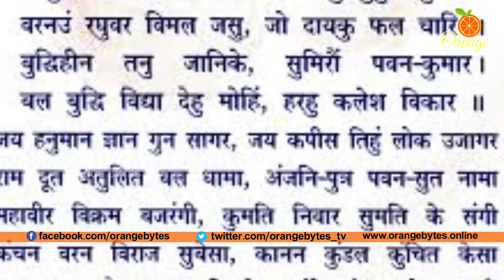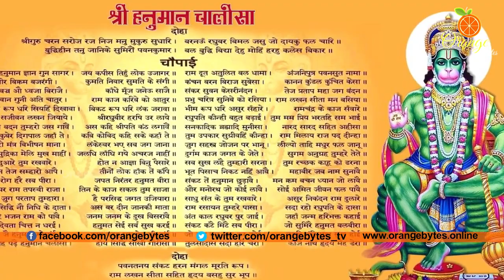HANUMAN CHALISA TELUGU | హనుమాన్ చాలీసా | LORD HANUMAN STHOTHRAS | BHAKTHI | Orange Bytes